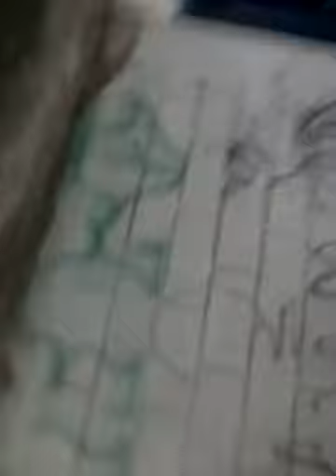Mulher morando na rua grávida e sem pré-natal Parte 2